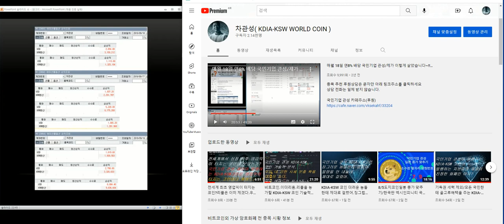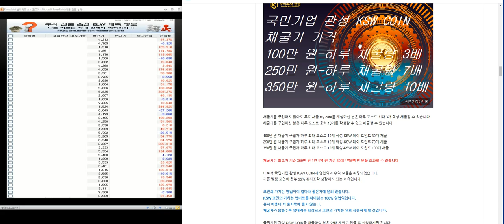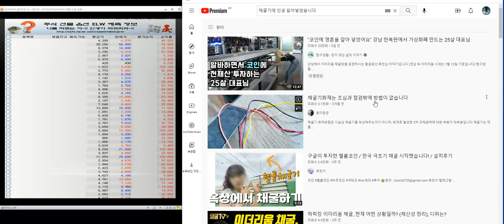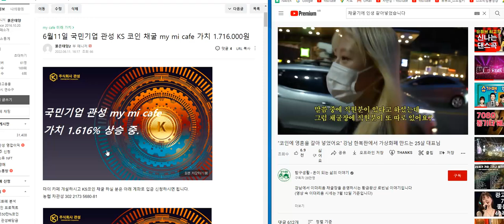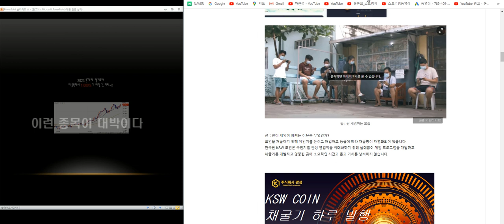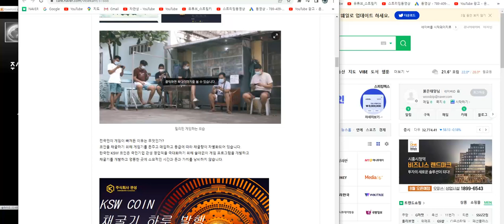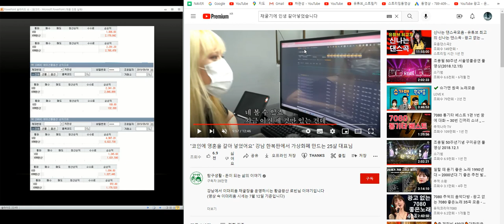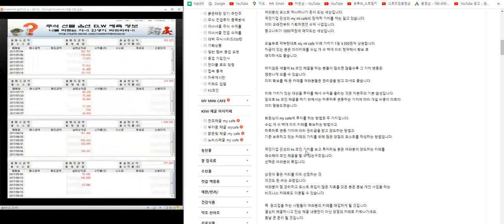비트코인.이더리움 채굴기 2.000만 원 돌파~!국민기업 관성 KDIA-KSW 코인 채굴카페.채굴기1.000% 급등할 수도 있다.이건 중대 전략이다.명심하라.비트코인 능가하는 이유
오늘의 상승 종목:
주식 전망.주식차트 보는 법.주식단테.박호두.게임스톱.게임스탑.급등주 실시간 포착.주식 검색기.자동매매 시스템.종목 검색기.결혼예물.돈 버는 법.돈 빨리 버는 방법.재테크.금.은.금투자. 은투자.실버바. 증시전망.코스닥전망.증시각도기.증권방송.주식검색어.주식거래방법.주식거래량 보는 법.주식거래.주식거래정지.주식투자.주식투자기초.주식성공 노하우.주식책.주식 도서.성공노하우.슈퍼개미김정환.슈퍼개미배진한.김작가티브이.슈퍼개미 이정환.주식 투자 실패담.주식실험실.주식실시간매